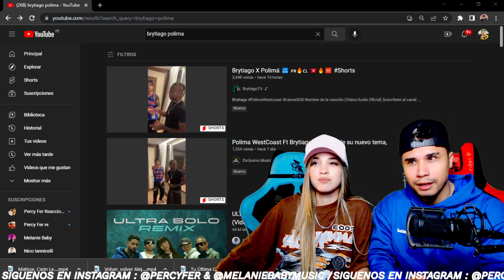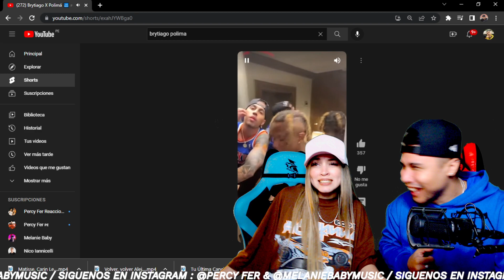Polima West Coast Ft Brytiago- SOS (Preview) ( Reacción | Opinión )